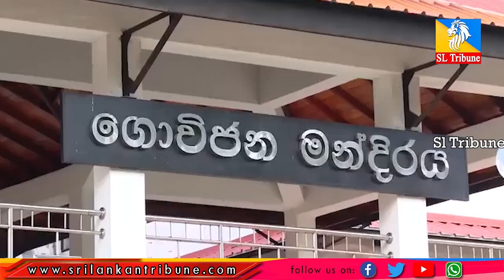ජනපති අනුර කෘෂිකර්ම, ඉඩම්, පශු සම්පත්, වාරිමාර්ග, ධීවර හා ජලජ සම්පත් අමාත්‍යාංශවල වැඩ භාරගත් මොහොත